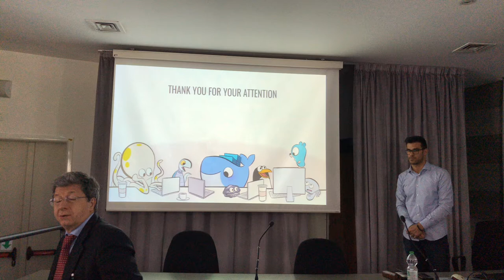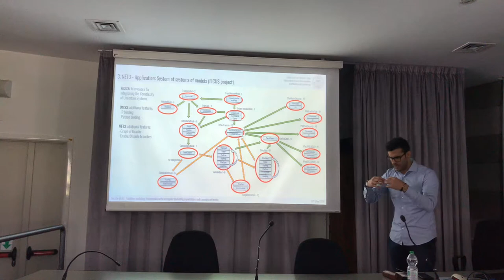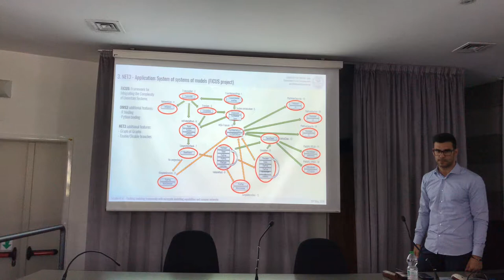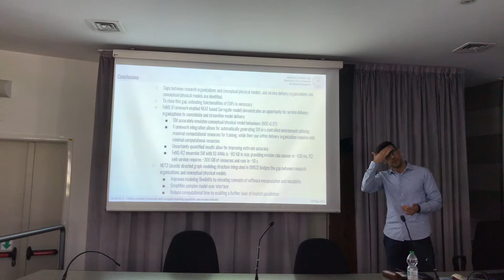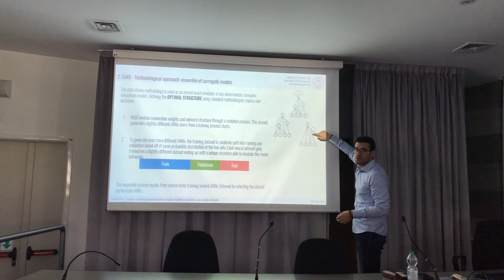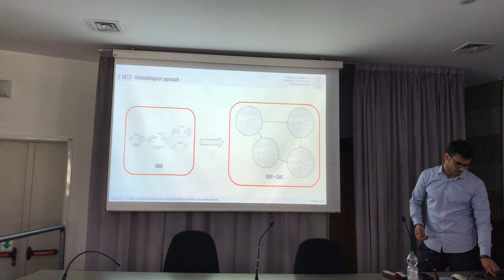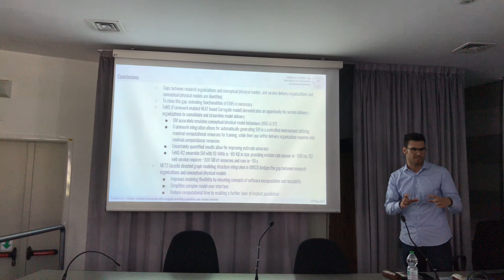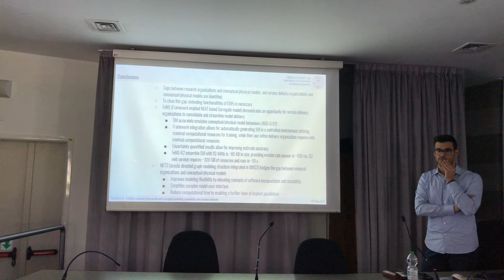Discussion at Francesco Serafin Defense 2019-05-10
This present the defense of his thesis entitled "Enabling modeling framework with surrogate modeling capabilities and complex networks". It is at the basis of the recent development of the GEOframe system.